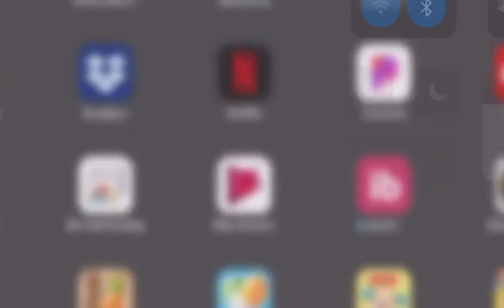Drive up Church - Resurrection Sunday 2020 (COVID 19)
We had a wonderful time with our drive up church service for Resurrection Sunday. Even though we couldn’t be in the same building we were in God’s presence nonetheless. Special thanks to Quaker Steak and Lube letting us use their parking lot.